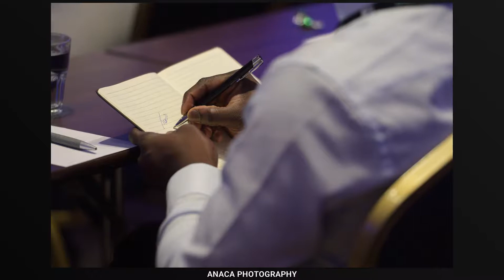Corporate Event Photography in Malta - Anaca Photography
Several shots from our Corporate Event and Business Portfolio. We professional cover events such as conferences, press conferences,  networking events and more. Our vast skillset has been acquired over the past 35 years where we have been working with various corporate clients to fulfil their marketing needs.